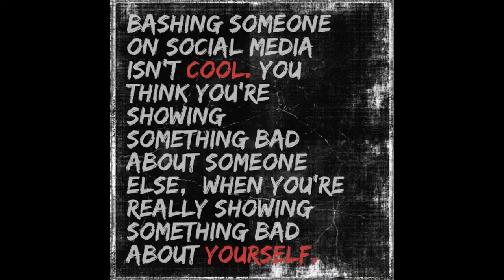HOW TO MAKE BIKER THEME CAKE WITH WHIP PIT FROSTING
HOW TO MAKE BIKER THEME CAKE WITH WHIP IT FROSTING

This is good for Kuya, Papa, Tito, and Bunso
I hope you can get some idea for your next Birthday Cake. Thank you Ka-Yummy! God Bless!

for Other Video Tutorial Click the link.